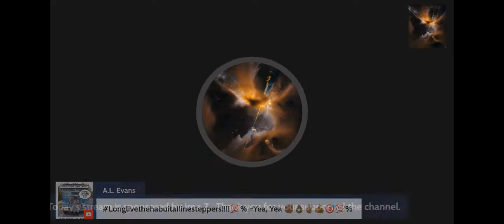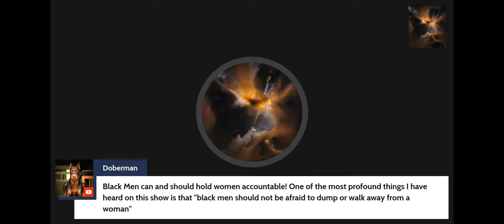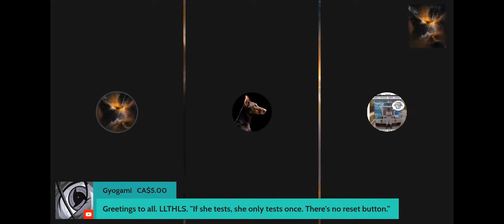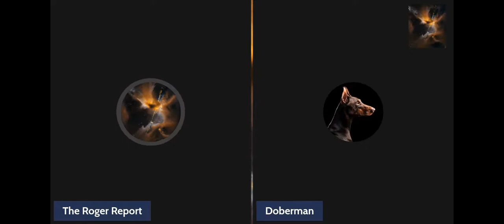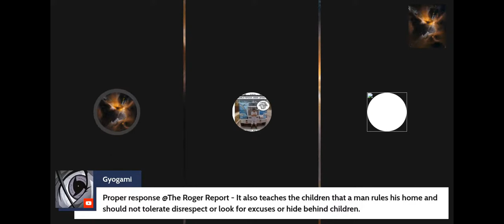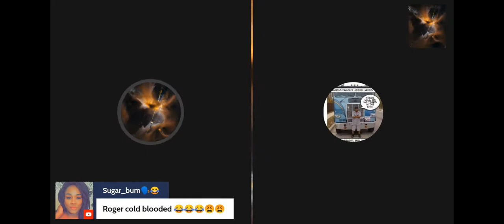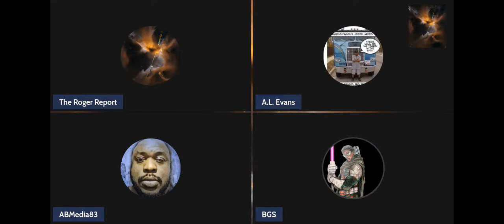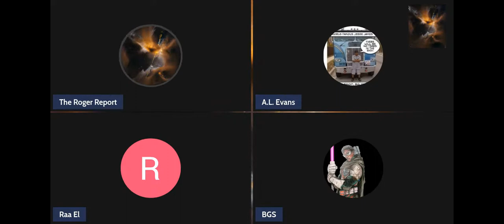What Does Holding Women Accountable Look Like?